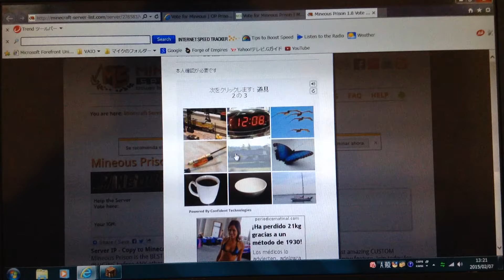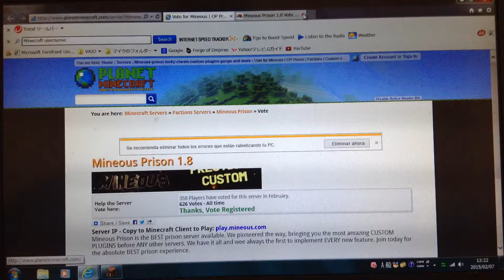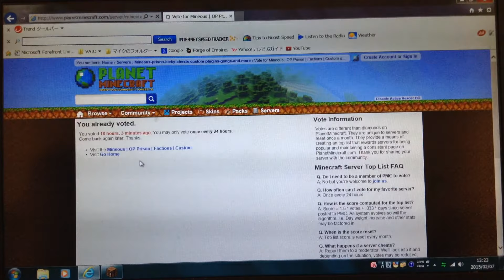mineous let's play ep1 (8 years old xD)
this is my fist video!